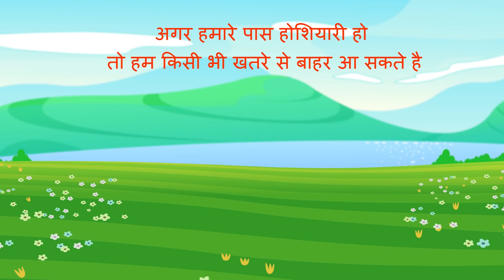जादुई घंटी - Hindi Kahaniya | Panchatantra Kahani | Moral Stories & Hindi Fairy Tales